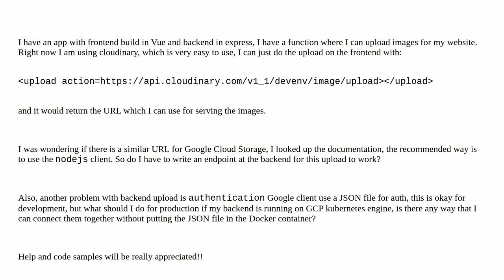Google Cloud Storage - How to upload images with Vue through frontend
image-uploading google-cloud-storage frontend google-cloud-platform